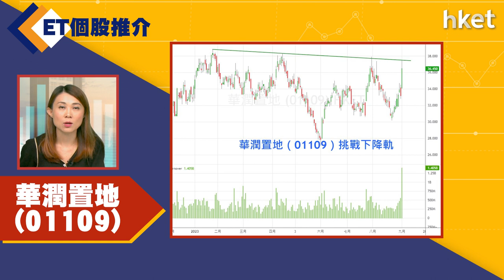【ET個股推介】華潤置地（01109）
今日ET個股推介－華潤置地（01109）